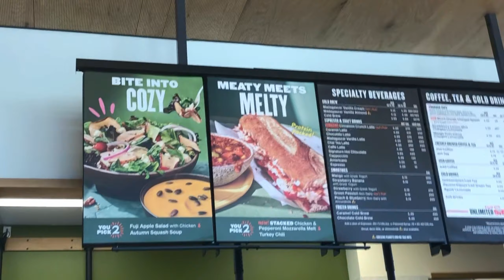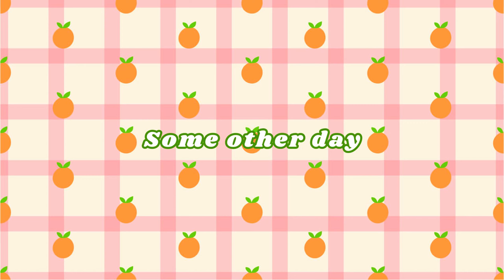FALL DIARY: pumpkin patch, corn maze, chill vlog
hey thx for being here. I hope you have great day 🍁🍂🥮  -kami ♡